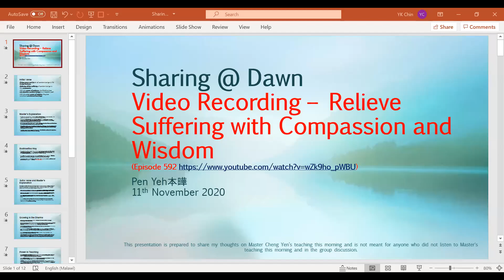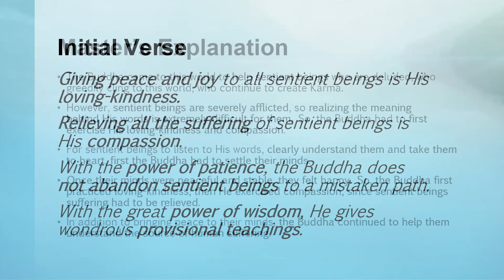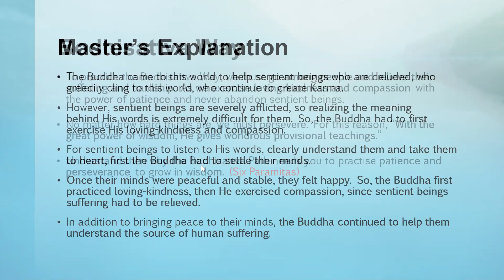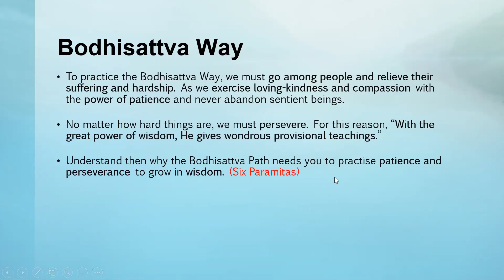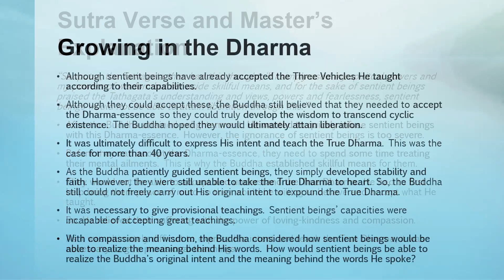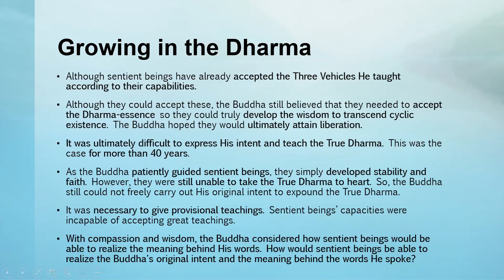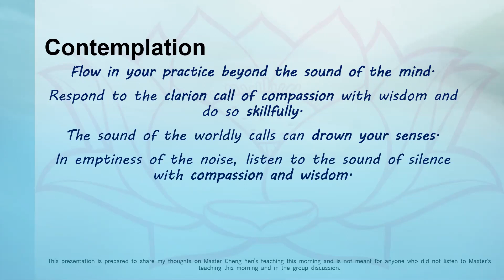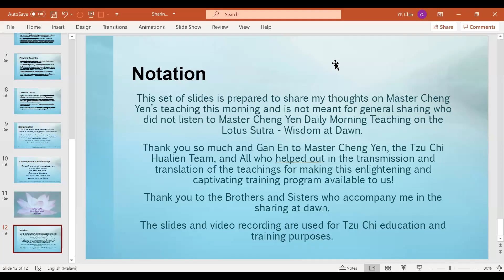2020.11.11 Wisdom at Dawn E592 Personal Insights by Brother Pen Yeh